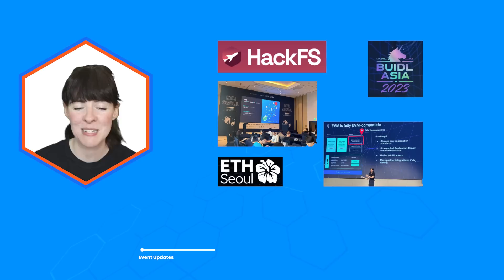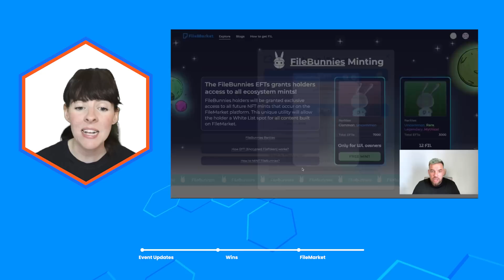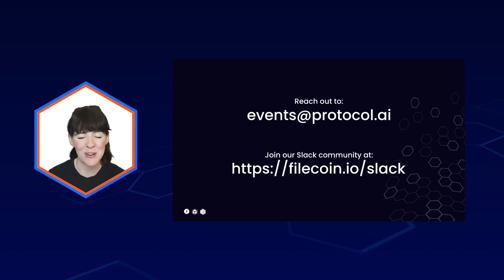Filecoin & IPFS Ecosystem Roundup: July 2023 Highlights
It provides you with the latest updates, developments, and insights straight from the community, keeping you informed about the progress and evolution of the network. It's also an excellent opportunity to understand more deeply the decentralized storage landscape and the revolutionary technology behind Web3.

If you, your team, or organization want to be a part of our working groups or would like to present and be featured in our next public Community Roundup, please reach out to: .

Follow Filecoin!